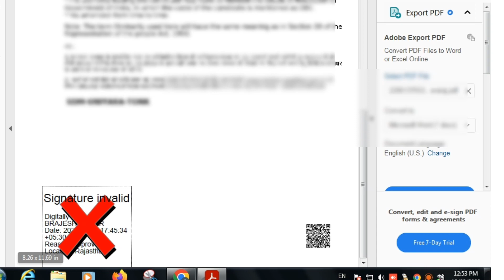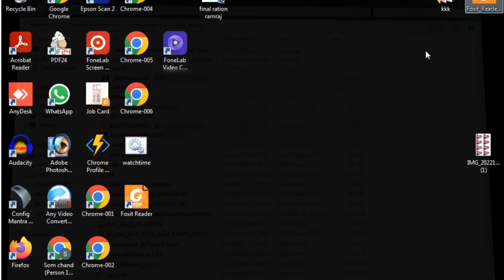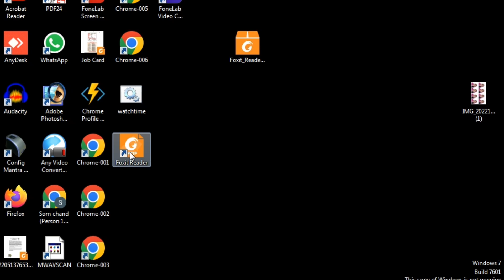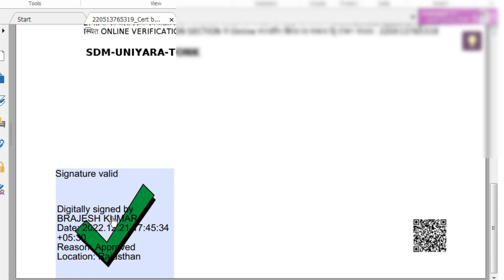How to validate digital signature in pdf , डिजिटल हस्ताक्षर को सही केसे करें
how to validate signature in aadhar card
how to validate digital signature in PDF in mobile
how to validate Bank account number in income tax site
how to validate aadhar digital signature in PDF
how to validate signature in PDF
how to validate signature in aadhar card in mobile
how to validate digital signature in PDF in Tamil
how to valid signature in aadhar card in mobile
how to valid signature in aadhar Card in Tamil
how to validate signature in PAN card
how to validate signature in Adobe reader
how to validate signature in foxit reader
how to validate signature in caste certificate
how to validate signature in bonafide certificate
how to validate signature jaati praman Patra
how to validate signature mul nivas praman Patra
digital signature
how validate digital signature
PDF signature
CSE tech
signature in PDF
validation sign
validate signature in certificate
aadhar Card digital signature
aadhar card sign
aadhar Card signature
aadhar Card digital sign
aadhar Card validate digital signature
digital signature verification
digital signature invalid
signature
caste validity
digital sign in aadhar card
how to validate digital signature validate
validate
how to verify digital signature in PDF
signature not verified
signature validate
digital signature validation problem
how to validate digital signature in mobile
how to validate digital signature in aadhar card
addhar card digital signature
Valid sign